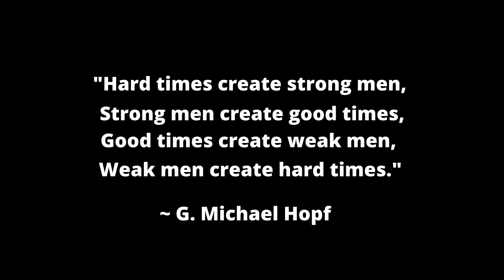Men Are Putting Women In The Friendzone - And They're Not Happy About It!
In today's video I go over an article where the female writer talks about women being friendzoned.